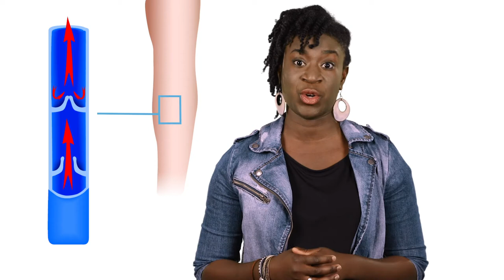Dikke benen door hart en vaatziekte, thuisarts.nl